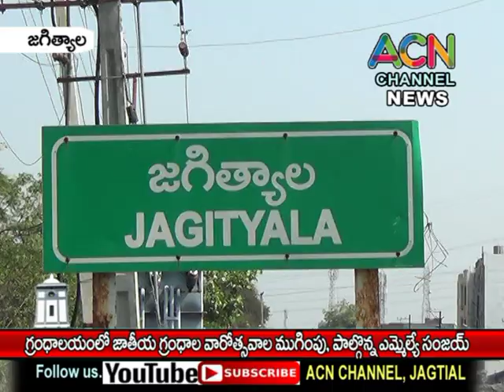జగిత్యాల జిల్లా గ్రంథాలయంలో జాతీయ గ్రంధాలయ వారోత్సవాల ముగింపు, పాల్గొన్న ఎమ్మెల్యే సంజయ్